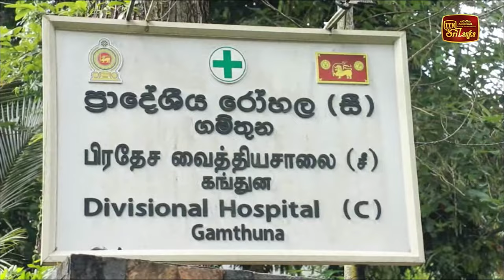වෛද්‍ය වෘත්තීය අකුරට ඉටු කළ සැබෑ වෛද්‍යවරයා